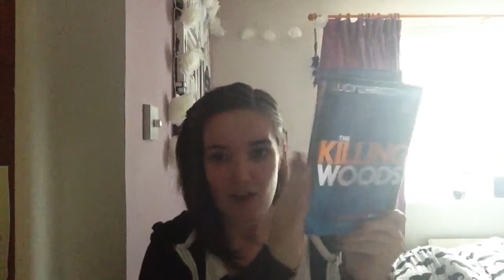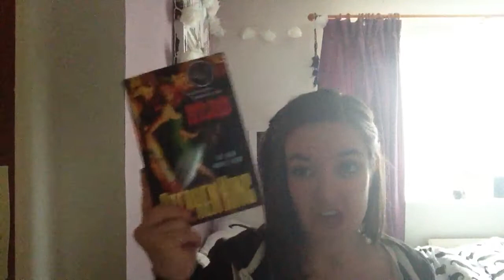Friday Reads #5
What are you planning to read this weekend ?x